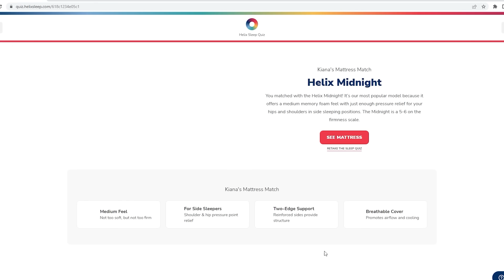ASMR Fast Hand Sounds for Relaxation & Tingles (Salt and Pepper, Finger Snaps and Flutters, Rambles)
wave crash trigger from @KellyBellyASMR !